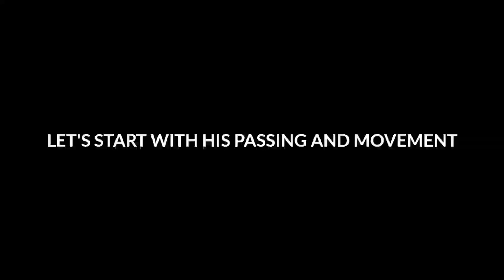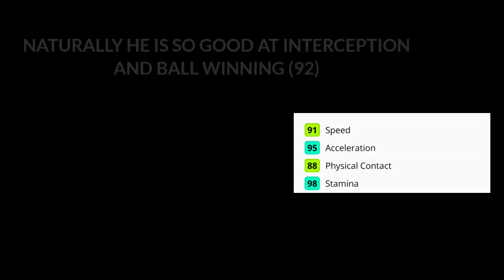100 RATED CAMAVINGA WILL NEVER DISAPPOINT YOU | CAMAVINGA SHORT REVIEW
100 RATED CAMAVINGA WILL NEVER DISAPPOINT YOU | CAMAVINGA SHORT REVIEW |

Welcome to Pes Is Life. in this video I'll talk about camavinga. hope you will like it 🙂

Credits
Music 🎶